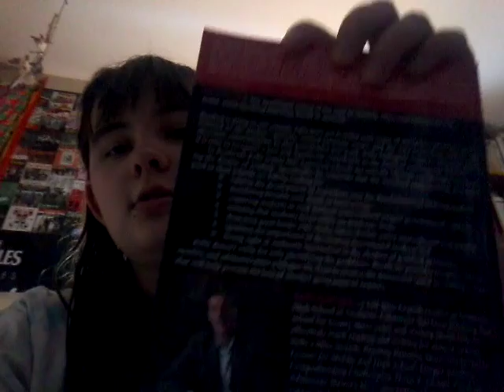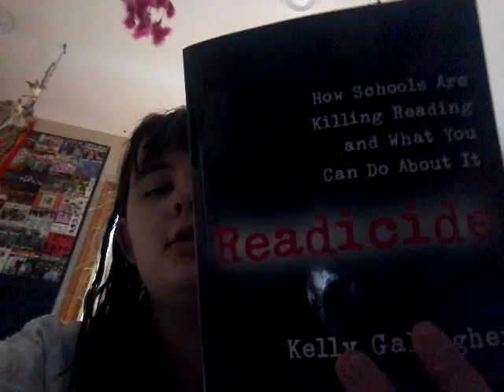Readicide by Kelly Gallagher. book review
I give this book 9 out of 10